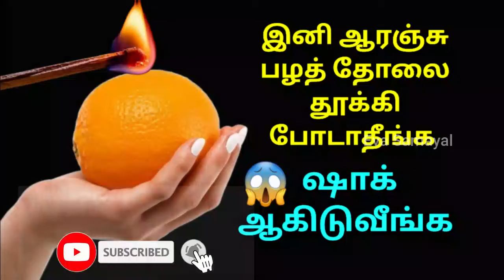அடடா இது தெரியாம தூக்கி போட்டோமே|ஆரஞ்சு தோலை இப்படியும் பயன்படுத்தலாமா|kitchen tips in tamil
அடடே இந்த சீக்ரெட் டிப்ஸ் தெரியாம காசு வேஸ்ட் பண்ணினோமே | kitchen tips in tamil tips tamiltips @EvaSamayal